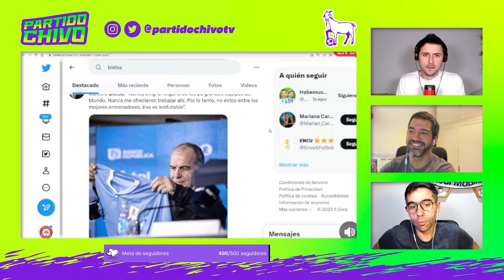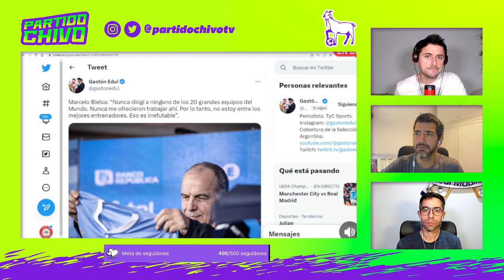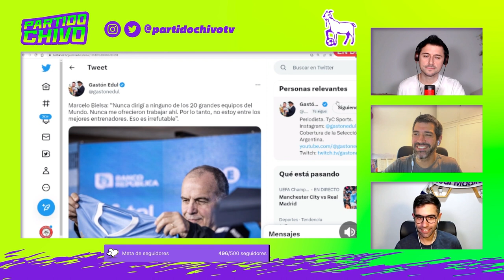BIELSA, el MATRIMONIO y la SELECCIÓN ARGENTINA - CONFERENCIA de PRENSA en URUGUAY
Bielsa se plantó en Uruguay a hablar del matrimonio, de la Selección Argentina y de fútbol. ¿Qué te parece Marcelo como director técnico?